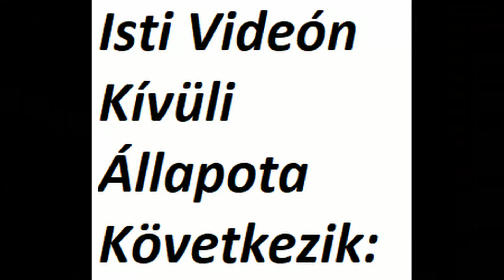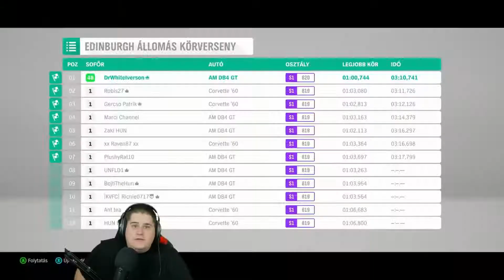Szalay Isti (YTP/HTP) /2/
A VIDEÓ NEM SÉRTÉSBŐL KÉSZÜLT!!!

Sziasztok ez a második ytp Istiről!
Jó Szórakozást!

Felhasznált Videók Lejjebb!

-Skype: Levente Bazola
★ Gépünk:
► Rendszer:
Processzor: AMD Athlon 5370 APU with Radeon R3 2200 Mhz, 4 mag, 4 logikai processzor
Telepített Memória (RAM): 8,00 GB
Rendszer Típusa: 64 bites operációs rendszer
►Windows Verzió: